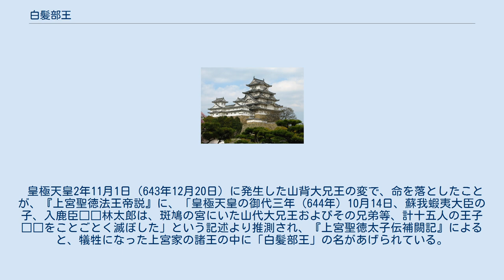白髪部王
白髪部王（しらかべのおおきみ、生年不明 - 皇極天皇2年11月11日（643年12月30日））は、7世紀前半の皇族。
『上宮聖徳法王帝説』より厩戸皇子（聖徳太子）の子。
母は推古天皇の皇子、尾張皇子の娘、位奈部橘王（いなべのたちばなのおおきみ）。
 『上宮聖徳法王帝説』によると、聖徳太子と位奈部橘王の間の第一子である。
父母ともに皇族の地を引く優位な立場にあり、皇子宮を形成していた可能性がある。
その根拠としては、飛鳥板蓋宮伝承地から出土された木簡に「大花下」・「小山上」の冠位の文字があるものとともに、「白髪部五十戸」と記されたものがあり、この白髪部の部民が、白髪部王の皇子宮に奉仕するものだとする説があるからである。
また、位奈部橘王は天寿国曼荼羅繍帳銘文に名の現れている橘大郎女（たちばなのおおいらつめ）のことであり、中宮寺との関連性が深い。
現在の中宮寺の東方に存在したかつての中宮寺と、その前身の建造物が位奈部橘王の住んでいたところであり、白髪部王に伝領されたのではないか、と浅野充は唱えている。
 なお、山背大兄王が異母妹の舂米女王を妃とした背景には、皇族の血の濃い白髪部王や、膳部菩岐々美郎女（たちばなのほききみのいらつめ）出生の泊瀬王の存在が大きく、同じく菩岐々美郎女出生の上宮乳部を継承した女王との婚姻が必要だったのではないか、と仁藤敦史は述べている。
 皇極天皇2年11月1日（643年12月20日）に発生した山背大兄王の変で、命を落としたことが、『上宮聖徳法王帝説』に、「皇極天皇の御代三年（644年）10月14日、蘇我蝦夷大臣の子、入鹿臣□□林太郎は、斑鳩の宮にいた山代大兄王およびその兄弟等、計十五人の王子□□をことごとく滅ぼした」という記述より推測され、『上宮聖徳太子伝補闕記』によると、犠牲になった上宮家の諸王の中に「白髪部王」の名があげられている。